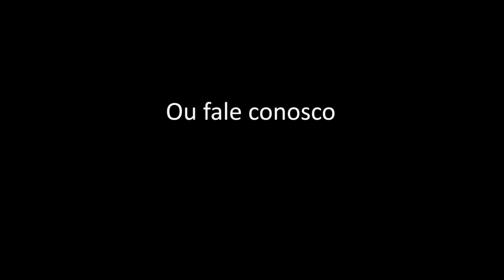ACESSÓRIOS para as Máquinas de Salgados e Doces | BRALYX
Conheça as diversas opções de acessórios que oferecemos em nossa linha para as MÁQUINAS DE SALGADOS E DOCES da BRALYX e aproveite ao MÁXIMO seu equipamento!

Você pode adquirir qualquer acessório BRALYX através de nosso CANAL EXCLUSIVO para compra de PEÇAS e ACESSÓRIOS.